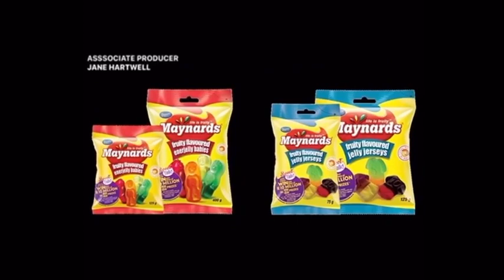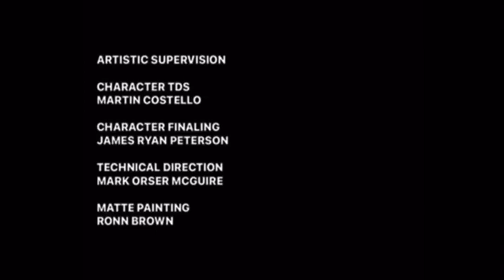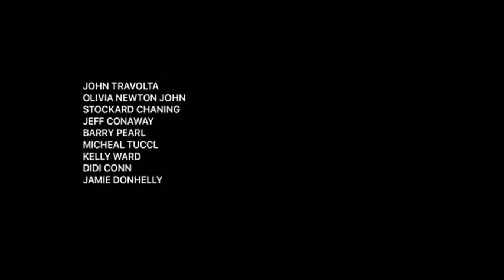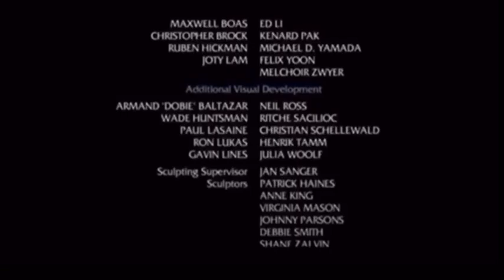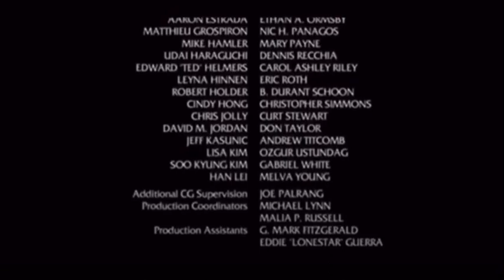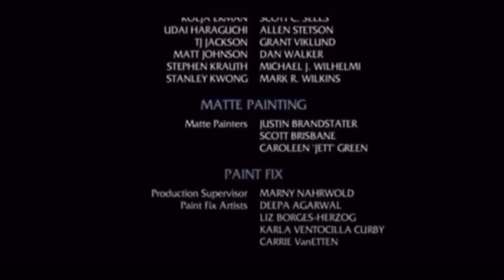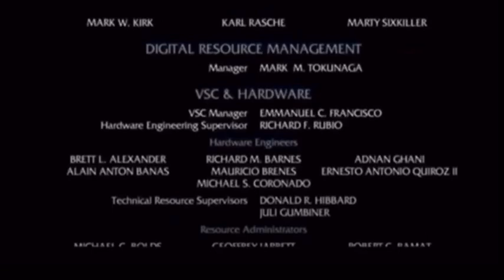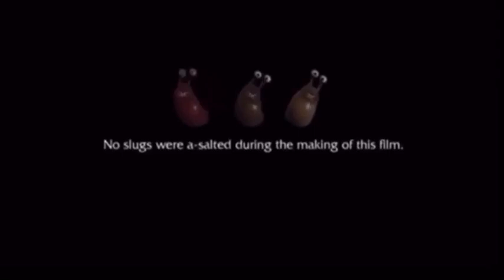Manx TT Superbike Movie (2006) End Credits